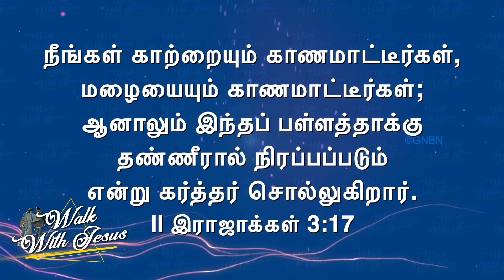முடியாததை முடியச்செய்யும் தேவன் ! Bro. Mohan C Lazarus | August 1